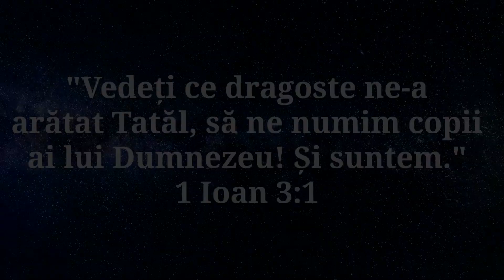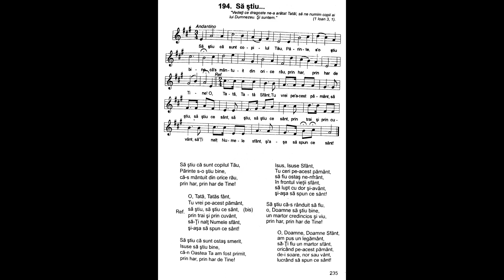Să ştiu că sunt copilul Tău | Nicolae Moldoveanu | Cântările Harului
Să ştiu că sunt copilul Tău
Părinte s-o ştiu bine,
că-s mântuit din orice rău,
prin har, prin har de Tine!

Refren:
O, Tată, Tată sfânt,
Tu vrei pe-acest pământ,
să ştiu, să ştiu ce sânt,
prin trai şi prin cuvânt,
să-Ți 'nalţ Numele sfânt,
şi-aşa să spun ce sânt!

Să ştiu că sunt ostaş smerit,
Isuse să ştiu bine,
că-n Oastea Ta am fost primit

Isus, Isuse Sfânt,
Tu ceri pe-acest pământ,
să fiu ostaş ne-nfrânt,
în frontul vieţii sfânt,
să lupt cu dor şi-avânt,

Să ştiu că-s rânduit să fiu,
o, Doamne să ştiu bine,
un martor credincios şi viu,

O, Doamne, Doamne Sfânt
am pus un legământ,
să-Ți fiu un martor sfânt,
oricând pe-acest pământ,
de-i soare, nor sau vânt,
lucrând să spun ce sânt!